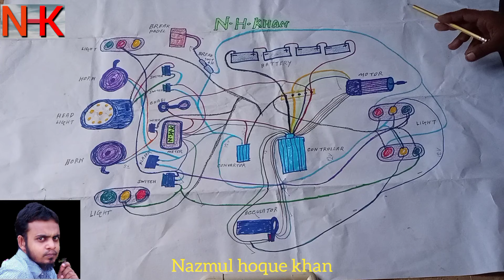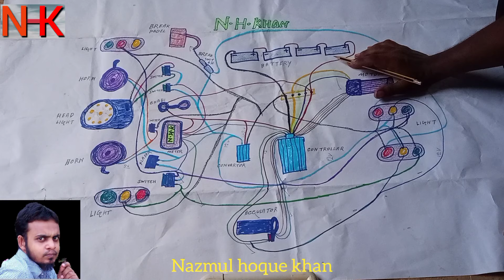e rickshaw wiring || e rickshaw full wiring diagram || toto wiring || e rickshaw repairing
hii
I am   Nazmul hoque khan

is video me aap longoko pata chalega kis tarha e rickshaw ka wiring connection kar sakti ho diagram ke sath  to video ko pura dekhe